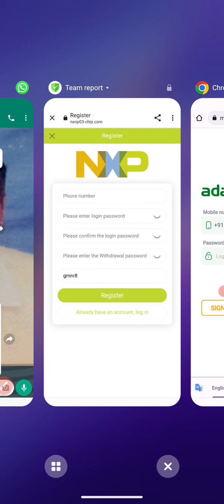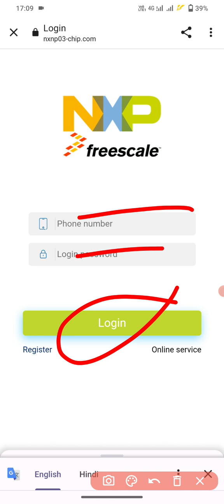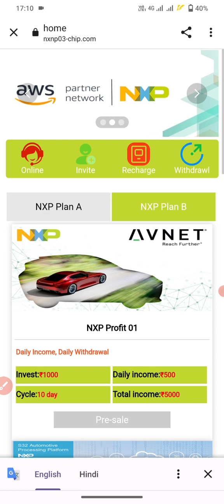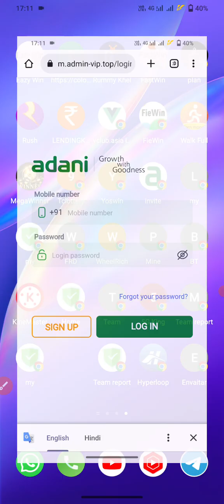Adani app Withdrawal problem Solve Adani app Withdrawal kaise kare Adani Adani app Today Bigg Update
Sabhi Dosto Ko Mera Namaskar 🙏🏻❤️

न्फॉर्मेशन शेयर करना। आज कल बहुत ठग्गी चल रही है तो आप जो भी पैसा निबेश करें सोच समझकर करें  पैसा निबेश करने से पहले पूरी तरह जांच पड़ताल कर लें इसमें आपको लाभ हानि हो सकती है पैसा अपनी जिम्मेदारी के ऊपर ही निबेश करें इसमें हमारा कोई योगदान नहीं होगा और न ही हमारा इन कंपनियों से कोई लेना देना है हम सिर्फ आपको कंपनी का प्लान दिखाते हैं ना कि  आपको पैसा निबेश करने की सलाह देते हैं आप जो भी करें अपनी सूझबूझ और जिम्मेदारी पर करें TT धन्यवाद🙏🙏

Video is Educational Purpose Only Copyright Disclaimer Under Section 107 Of Copyright Act 1976, Allowance is Made For "Fair Use" For Purpose Such a Criticism, Comment, News Reporting, Teaching, Scholarship, And Research.